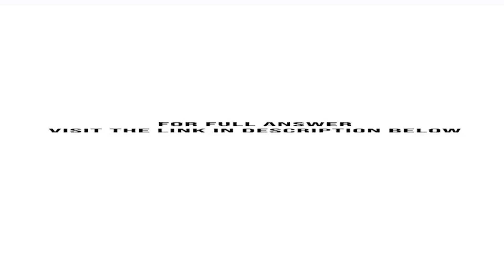The Hosta Trust reports gross rent income of 72 000 expenses attributable to the rents of 55 000 ...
The Hosta Trust reports gross rent income of $72,000, expenses attributable to the rents of $55,000, and tax-exempt interest from state bonds of $18,000.Under the trust agreement, the trustee is to pay 20% of the annual trust accounting income to the American Red